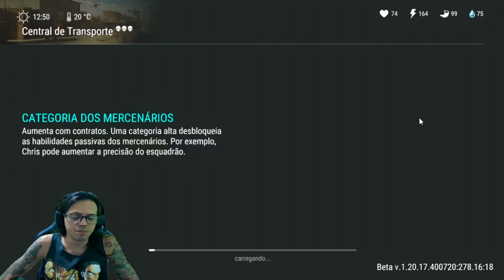●ARRUMEI EMPILHADEIRA E LIBEROU NOVOS ITENS NA CENTRAL!! BUG ÉPICO INFINITO 👁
▬▬▬▬▬▬▬▬▬▬▬ஜ۩۞۩ஜ▬▬▬▬▬▬▬▬▬▬▬▬▬

Deixe o Like - 00:00
SE INSCREVA E DEIXE O LIKE  - 12:00